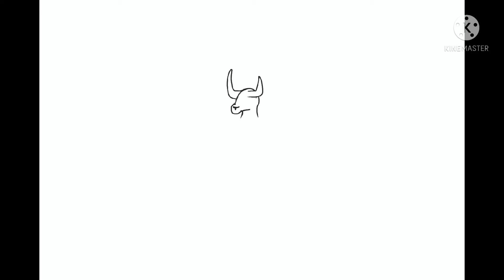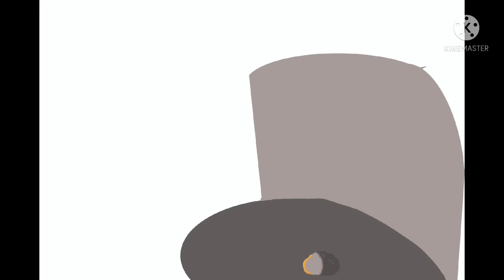D&D character meet: Zargur StoutTrot the Minotaur fighter